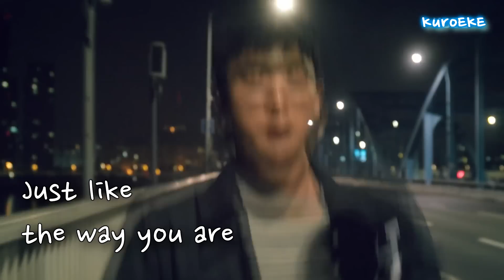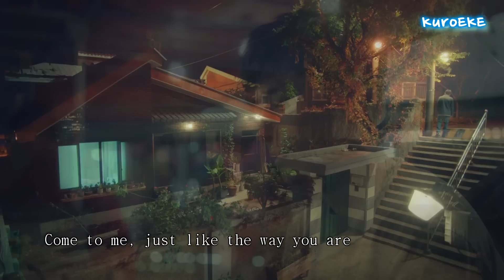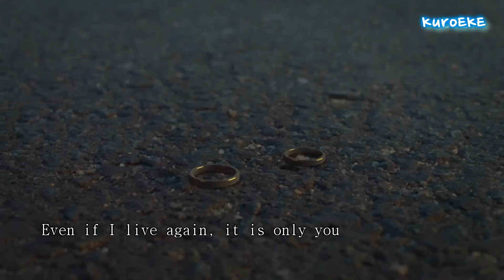[M/V] Lee Seok Hoon - You and I (Go Back Couple OST FMV) Eng SUB ver.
Date: 1220/17
이 영상은 영어 버전입니다. 한국어버전은 아래 링크 참조하세요.
***This video is English version.

* Focused on the lyric and the story flow of Choi Ban Do as much as I can.
(To be honest, existed several versions were never come to my mind, so that's why I decided to make this.)

* What is Go Back Couple about??
Choi Ban Do and Ma Jin Joo are both 38-years-old and a married couple. Choi Ban Do has been burdened with being the breadwinner and Ma Jin Joo is a housewife with low self-esteem. Even though they loved each other when they married, they now hate each other. They both regret marrying at such a young age. The couple travel through time and find themselves as 20-year-old university students, when they met for the first time.